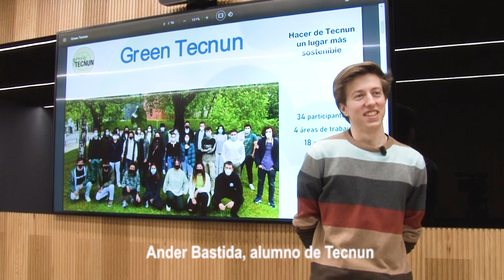Premio al Green Tecnun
El club de sostenibilidad de Tecnun, galardonado por sus buenas prácticas medioambientales. 34 alumnos de la Escuela de Ingeniería de la Universidad de Navarra reconocidos por 18 proyectos centrados en reducir la huella ambiental